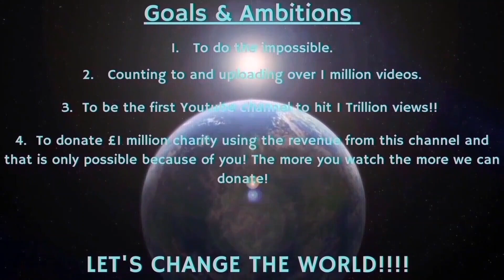Counting to ONE MILLION!!, This is Number 92,882